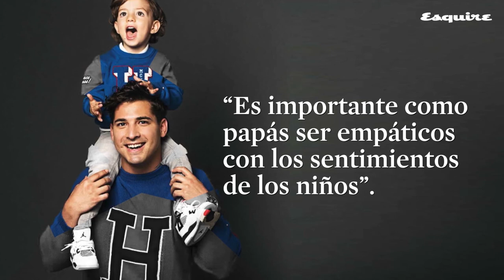Julio Ramirez habla sobre paternidad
Julio Ramirez integrante de Reik habla sobre paternidad y cómo la vive día a día. Además da un gran consejo a los padres jóvenes.